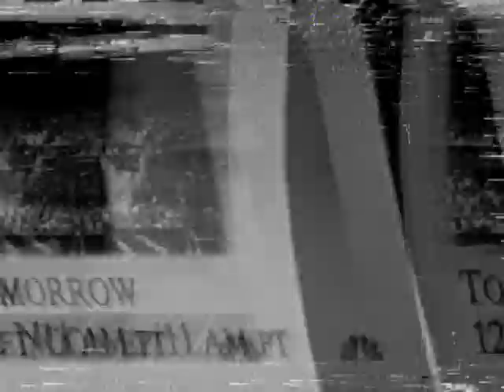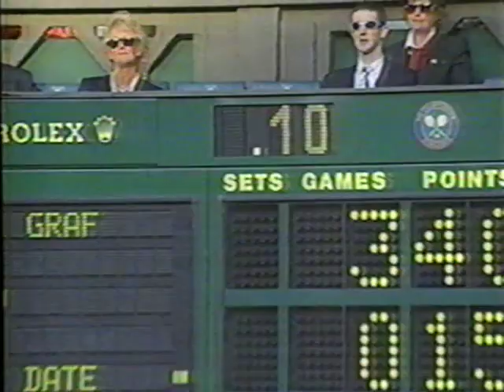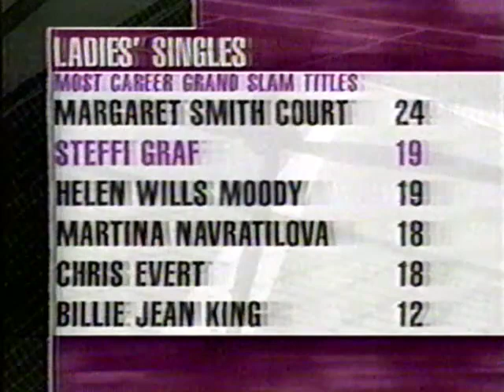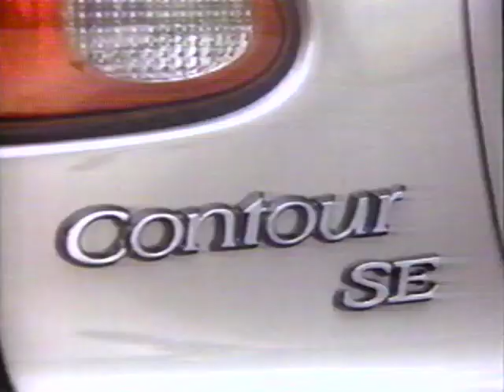Wimbledon 1996 SF Steffi Graf vs Kimiko Date 1 of 2